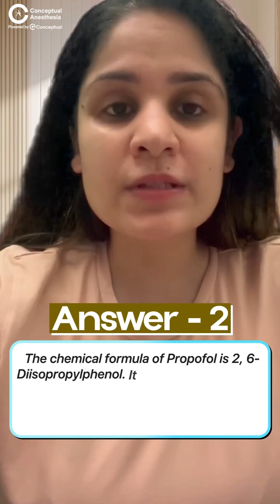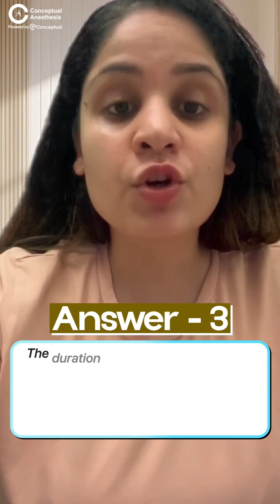DNB VIVA Quick Prep: Propofol Mechanism, Formula & Onset in 90 Sec | Dr. Jhanvi Bajaj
Don't miss out on this amazing opportunity to access the latest and most comprehensive training program.

Don't Wait!

CA Helpline No - 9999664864 | 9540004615